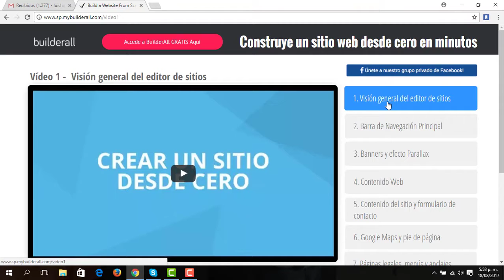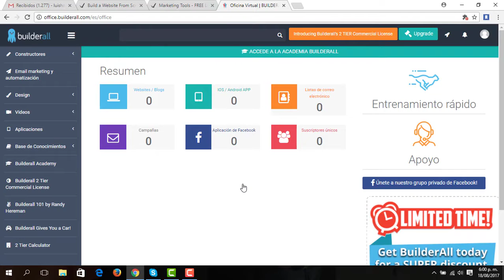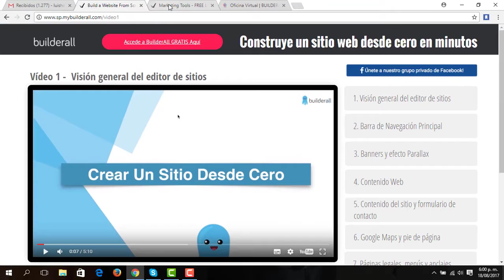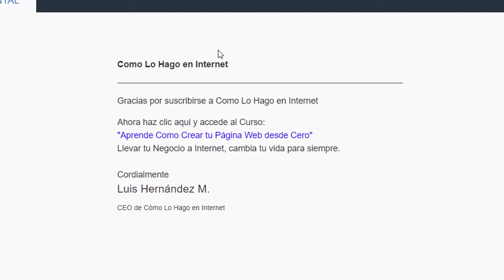¿Cómo Crear una Página Web?